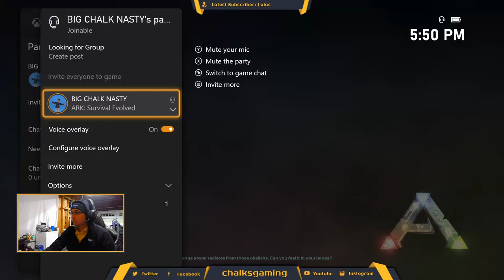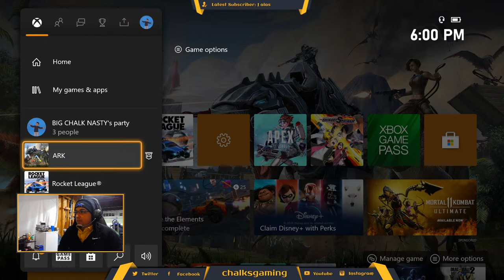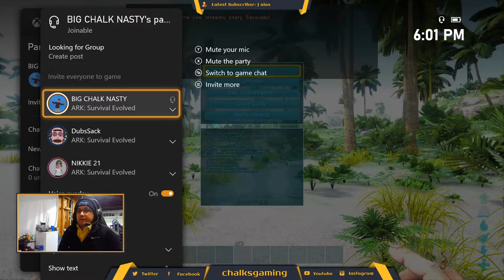Xbox Series S! Ark Survival Evolved!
Xbox Series S! Ark Survival Evolved! But this time, on our own server? Want to join us and play on a casual server? Drop a link/sub and find out how!

Feel free to join the community! Love to see you guys in the discord and smash a follow on our twitch for when we get up and rolling over there you won't miss a thing!